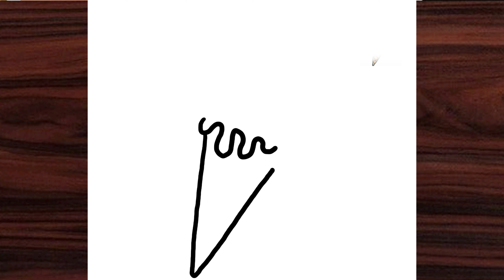Ice cream drawing || step by step drawing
Ice cream drawing || step by step drawing || Ice-cream || Drawing